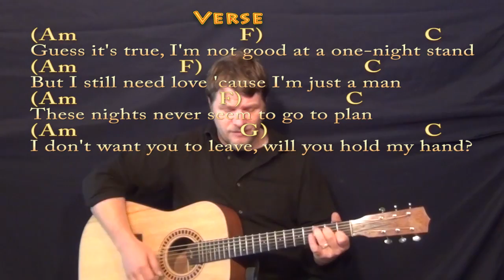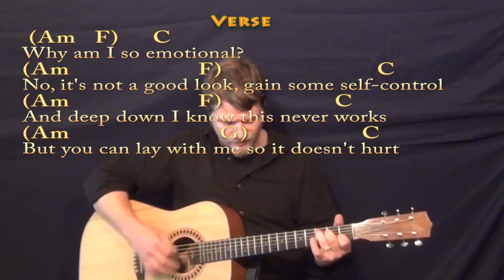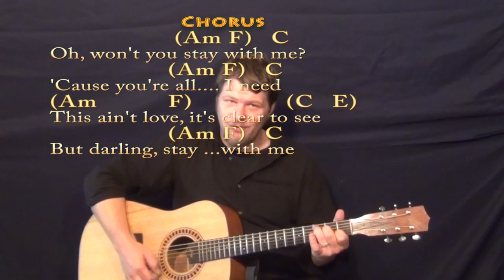Stay With Me (Sam Smith) Strum Guitar Cover Lesson with Chords/Lyrics